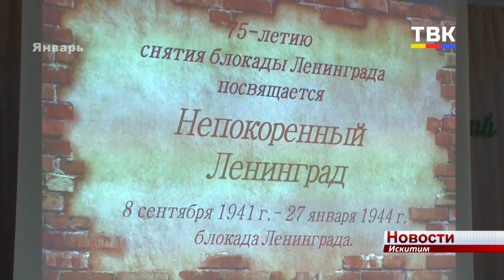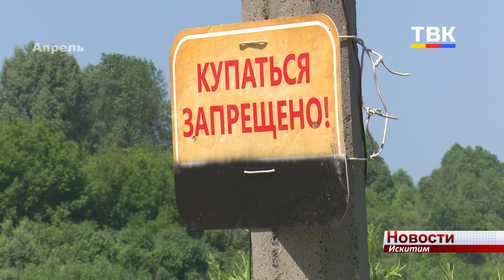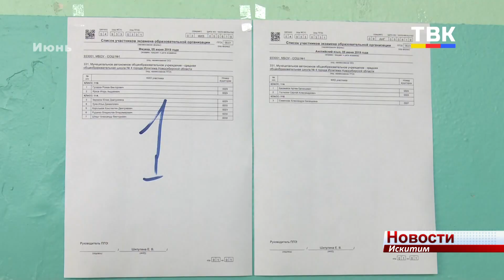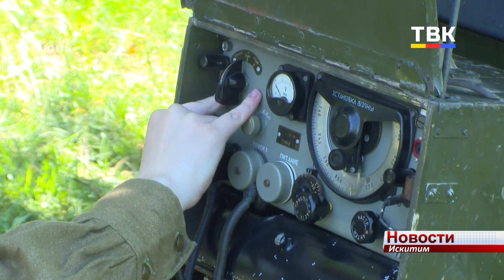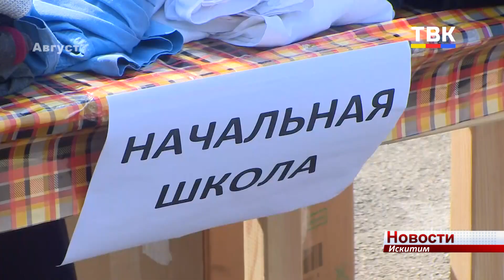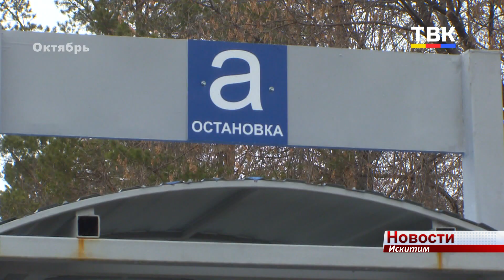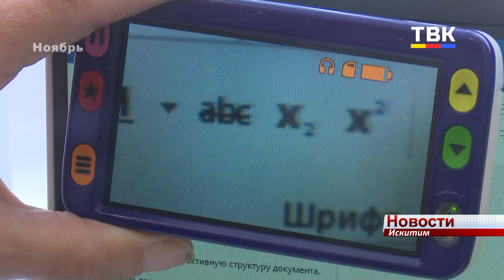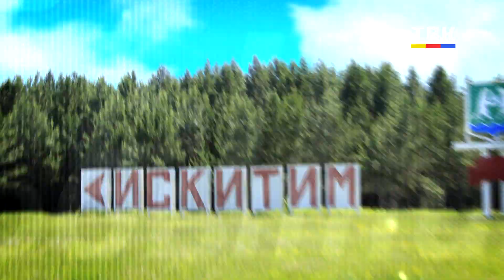"Календарь событий Искитима 2019 года"